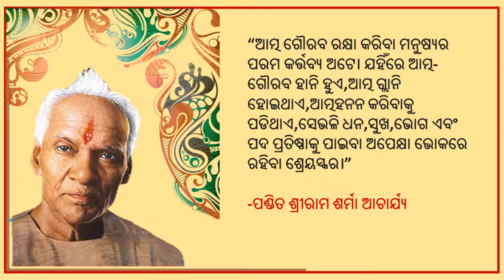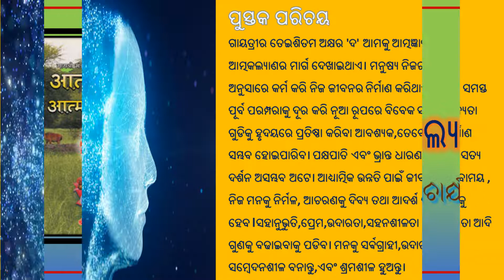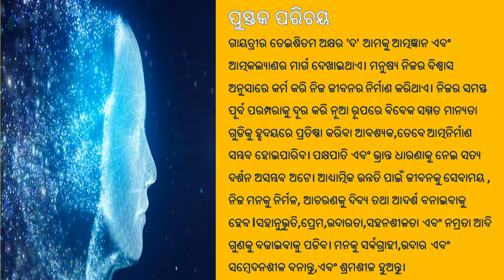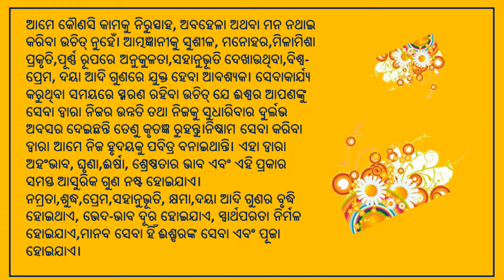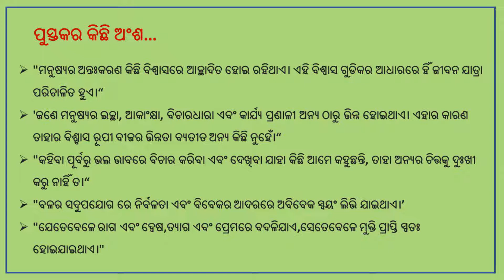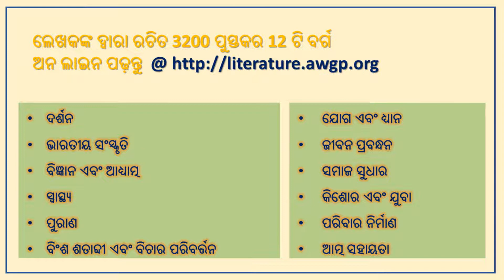ପୁସ୍ତକର ନାମ--ଆତ୍ମଜ୍ଞାନ ଏବଂ ଆତ୍ମକଲ୍ୟାଣ--आत्म ज्ञान और आत्म कल्याण-(उड़िया)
पुस्तक का नाम--आत्म ज्ञान और आत्म कल्याण-(उड़िया)
ପୁସ୍ତକର ନାମ--ଆତ୍ମଜ୍ଞାନ ଏବଂ ଆତ୍ମକଲ୍ୟାଣ-(उड़िया)
"ଆତ୍ମ ଗୌରବ ରକ୍ଷା କରିବା ମନୁଷ୍ୟର ପରମ କର୍ତ୍ତବ୍ୟ ଅଟେ। ଯହିଁରେ ଆତ୍ମ-ଗୌରବ ହାନି ହୁଏ,ଆତ୍ମ ଗ୍ଲାନି ହୋଇଥାଏ,ଆତ୍ମହନନ କରିବାକୁ ପଡିଥାଏ,ସେଭଳି ଧନ,ସୁଖ,ଭୋଗ ଏବଂ ପଦ ପ୍ରତିଷ୍ଠାକୁ ପାଇବା ଅପେକ୍ଷା ଭୋକରେ ରହିବା ଶ୍ରେୟସ୍କର।"

"ଯେତେବେଳେ ଅନ୍ୟର ଉପକାର କରିବାର ଭାବନା ମନୁଷ୍ୟ ଜୀବନର ଏକ ଅଂଶ ହୋଇଯାଏ,ସେତେବେଳେ ତିଳେ ମାତ୍ର ମଧ୍ୟ କୌଣସି ପ୍ରକାର ର କାମନା ରହି ଯାଏ ନାହିଁ। ସେମାନଙ୍କୁ ଅନ୍ୟର ସେବା ତଥା ଉପକାର କରିବାରେ ହିଁ ଅତ୍ୟନ୍ତ ଆନନ୍ଦ ଅନୁଭବ ହୋଇଥାଏ। ଦୃଢ଼ ନିଷ୍କାମ ସେବା କରିବା ଦ୍ୱାରା ଏକ ବିଚିତ୍ର ପ୍ରକାର ପ୍ରସନ୍ନତା ତଥା ଆନନ୍ଦ ମିଳିଥାଏ।ନିଷ୍କାମ ତଥା ନିଃସ୍ୱାର୍ଥ କର୍ମ କରିବା ଦ୍ୱାରା ସେମାନଙ୍କୁ ଆନ୍ତରିକ ଆଧ୍ୟାତ୍ମିକ ଶକ୍ତି ଏବଂ ବଳ ପ୍ରାପ୍ତ ହୋଇଥାଏ।"

                            - ପଣ୍ଡିତ ଶ୍ରୀରାମ ଶର୍ମା ଆଚାର୍ଯ୍ୟ

ଲେଖକଙ୍କ ବିଷୟରେ
ପଣ୍ଡିତ ଶ୍ରୀରାମ ଶର୍ମା ଆଚାର୍ଯ୍ୟ (୧୯୧୧-୧୯୯୦)ସେ ଜଣେ ଭାରତୀୟ ସ୍ଵାଧୀନତା ସଂଗ୍ରାମୀ, ସମାଜ ସୁଧାରକ, ମହାନ୍ ଗାୟତ୍ରୀ ସାଧକ,ଯୁଗ ନିର୍ମାଣ ଯୋଜନାର ସୂତ୍ରଧର,ଯୁଗ ଋଷି ଏବଂ ବୈଜ୍ଞାନିକ ଆଧ୍ୟାତ୍ମବାଦର ପ୍ରଣେତା ହେବା ସଙ୍ଗେ ସଙ୍ଗେ ବିଶିଷ୍ଟ ସାହିତ୍ୟ ସୃଜକ। ସେ ୩୨୦୦ ରୁ ଉର୍ଦ୍ଧ୍ବ ସାହିତ୍ୟ ରଚନା କରିଯାଇଛନ୍ତି।
 ଲେଖିକାଙ୍କ ବିଷୟରେ
ମାତା ଭଗବତୀ ଦେବୀ ଶର୍ମା (୧୯୨୯-୧୯୯୪) ଗାୟତ୍ରୀ ପରିବାରର ସଂରକ୍ଷକ, ସଂସ୍ଥାପକ ପଣ୍ଡିତ ଶ୍ରୀରାମ ଶର୍ମା ଆଚାର୍ଯ୍ୟ (୧୯୧୧-୧୯୯୦)ଙ୍କ ପତ୍ନୀ। ତାଙ୍କଠାରେ ସେହି ଶକ୍ତି ଥିଲା,ଯିଏ ଗାୟତ୍ରୀ ପରିବାରର ନିର୍ମାଣ କଲେ ଓ ପୃଥିବୀକୁ ଦେବତ୍ବ ଆଣିବାର ଉଦ୍ଦେଶ୍ୟରେ ନିଜର ସମସ୍ତ ସଦସ୍ୟମାନଙ୍କଠାରେ ପ୍ରେମ ,କରୁଣା ଓ ସାମାଜିକ ସେବାର ଭାବନା ସୃଷ୍ଟି କରିଛନ୍ତି

ଲେଖକଙ୍କ ପରିଚୟ-
 ବ୍ରହ୍ମାବର୍ଚ୍ଚସ ଶୋଧ ସନ୍ଥାନ ହରିଦ୍ୱାରରେ ଗଙ୍ଗା ତଟରେ ସ୍ଥିତ ଏକ ଅନୁସନ୍ଧାନ ସଂସ୍ଥାନ ଅଟେ, ଯାହାର ସ୍ଥାପନା  ଗାୟତ୍ରୀ ପାରିବାରର ସଂସ୍ଥାପକ ପଣ୍ଡିତ   ଶ୍ରୀରାମ ଶର୍ମା ଆଚାର୍ଯ୍ୟଙ୍କ ଦ୍ୱାରା ସନ ୧୯୭୯ ରେ  କରାଯାଇଥିଲା।  ଏହି ସଂସ୍ଥାନ ବିଜ୍ଞାନ ଓ ଆଧ୍ୟାତ୍ମର ସମନ୍ୱୟ ଦ୍ୱାରା  ସ୍ୱାସ୍ଥ୍ୟ କଲ୍ୟାଣର  ବିଭିନ୍ନ ପ୍ରୟୋଗ  କରେ |  ଏହାର ମୁଖ୍ୟ ବିଷୟ ଅଟେ - ଯଜ୍ଞପୈଥି, ଆୟୁର୍ବେଦ, ମନ୍ତ୍ର ବିଜ୍ଞାନ ଏବଂ ଏହାର ଚିକିତ୍ସାର ଅନୁପ୍ରୟୋଗ, ସୂର୍ଯ୍ୟ ଚିକିତ୍ସା, ପ୍ରାଣ ଚିକିତ୍ସା, ସ୍ୱର ବିଜ୍ଞାନ,ବୈଜ୍ଞାନିକ ଆଧ୍ୟାତ୍ମବାଦ  ଆଦି|

वन्दे-_वेद_मातरम्।